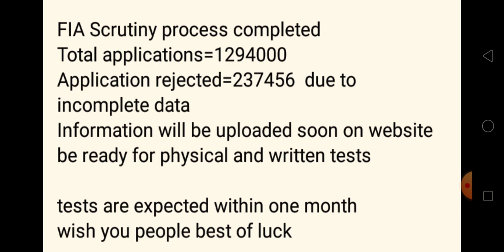FIA Written & Physical Test Date Announced | FIA Jobs 2021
FIA test preparations 2021
FIA online apply 2021
FIA interview
FIA interview questions
FIA information
FIA inspector salary in pakistan
FIA syllabus 2021
FIA syllabus
FIA syllabus for sub inspector
FIA syllabus for constable
FIA syllabus for assistant
FIA syllabus for udc
FIA syllabus for ldc
FIA syllabus for constable driver
FIA syllabus for Naib Qasid
FIA syllabus 2021 constable
FIA syllabus 2021 udc
FIA jobs 2021
FIA jobs
FIA jobs 2021 in pakistan
FIA written test preparations
FIA written test syllabus
FIA written test for constable
FIA written test syllabus 2021
FIA asi written test
FIA ldc written test
FIA udc written test
FIA constable written test
FIA test
FIA test pattern
FIA test syllabus
FIA test date 2021
FIA test date
FIA test syllabus 2021
FIA test preparations book
FIA test 2021
FIA Past Papers
FIA Past Papers 2019
FIA Past Papers Constable
FIA Past Papers ASI
FIA Past Papers Sub Inspector
FIA Past papers 2020
FIA past papers Inspector
FIA past papers assistant
FIA Past Papers udc
FIA Past Papers ldc
FIA Mcqs
FIA Mcqs 2021
FIA Mcqs Pdf
FIA mcqs test
Jobs
Jobs in pakistan
Jobs 2021